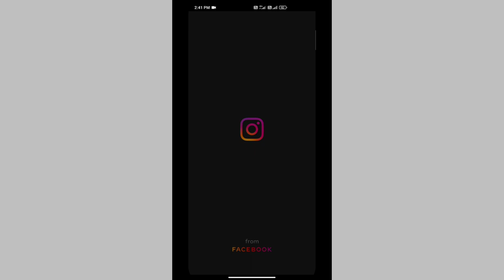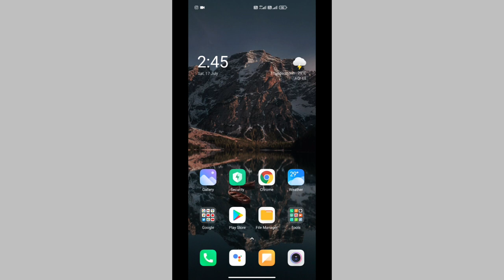Instagram par follower aur like kaise badhaye 2021 | How to increase follower on instagram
instagram par followers kaise badhaye instagram par video kaise banaye
instagram par like kaise badhaye instagram par photo kaise upload kare
instagram par story kaise dale how to increase instagram followers 2020 how to increase instagram followers 2021 how to increase instagram likes 2020
how to increase instagram followers how to increase instagram likes
how to increase instagram followers malayalam how to increase instagram followers in tamil
how to increase instagram followers without app how to increase instagram followers without login 2020
how to increase instagram followers and likes how to increase instagram followers with app
how to gain instagram likes how to gain instagram followers organically 2021
how to gain followers on instagram 2020 how to gain followers on instagram fast
how to gain followers and likes on instagram how to gain followers on instagram malayalam
how to increase followers on instagram how to increase followers on instagram in tamil

how to increase instagram real followers 2021 how to increase instagram real indian followers
how to increase Instagram followers without login how to increase real instagram Followers without login
instagram likes
increase free instagram likes instagram likes app instagram likes free instagram followers app
instagram likes malayalam instagram likes kaise badhaye
instagram followers trick instagram followers free
instagram followers kaise badhaye 2020 instagram par followers kaise badhaye